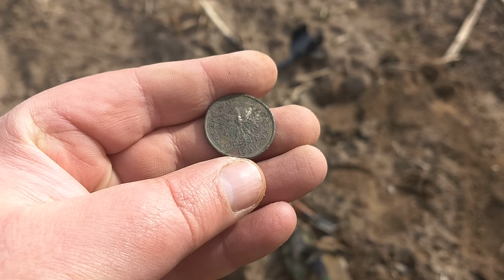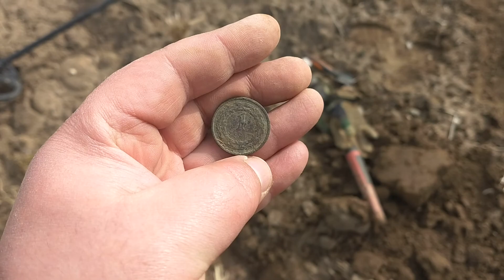#23 -- Poszukiwania -- DEUS XP -- Spokojnych i Zdrowych Świąt!!!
Zabawa i przygoda z wykrywaczem trwa w najlepsze.
Zdrowych, spokojnych i pogodnych Świąt.

Ładujemy dobre emocje aby Deus pokazywał coraz piękniejsze skarby.

Zostawcie proszę ślad po sobie.
Łapka👍 👍w górę dla motywacji, komentarz  i sub dla zasięgu.

Pozdrawiam Was bardzo.